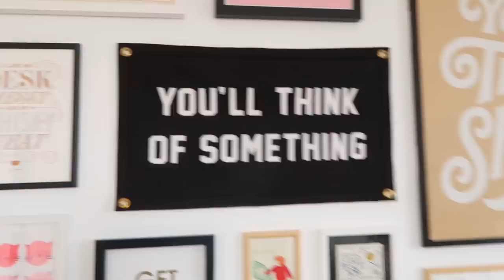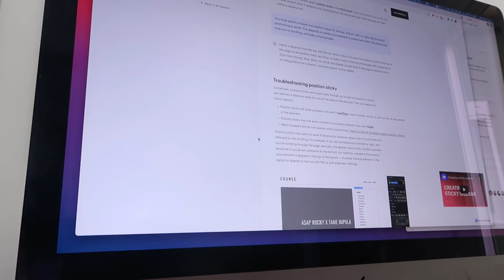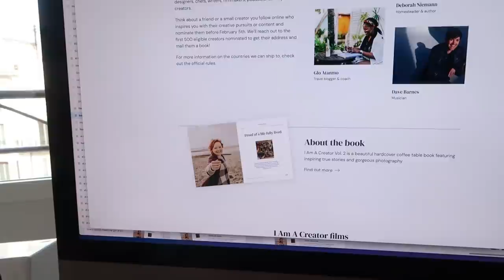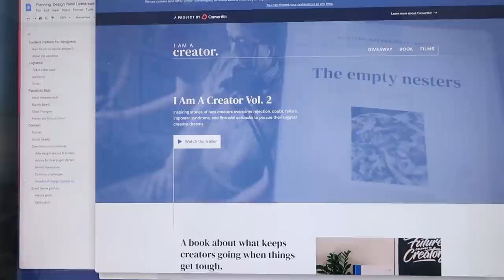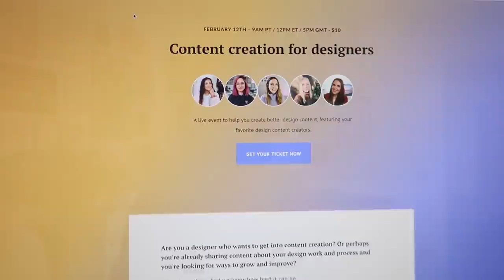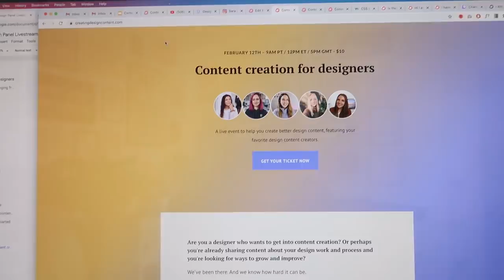Building a new website & updating the gallery wall! | Life as a designer vlog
Getting stuck into a busy working day of web design, coffee, meetings, and coffee.
Also a little (but very good) update to the infamous gallery wall.

Read a little more about the livestream event, Content Creation for Designers, on 12th February & grab your ticket here!

TIMESTAMPS:
00:00 Intro & chats (coffee coffee coffee)
03:23 Lil update on a daily 2021 goal & what I've been up to lately
05:22 Getting into the work day & opening some exciting mail!
07:06 ConvertKit gifts
10:22 Peep of the website I'm working on
12:41 Livestream event deets
14:29 Coffee scooter run
15:40 la fin

// ABOUT ME

// MORE

// SOCIAL

// MUSIC & TECH